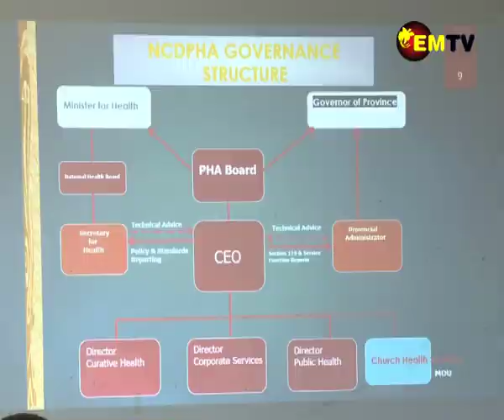CIMC SECTORAL MEETING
The consultative implementation & monitoring council this morning through the governance & service delivery sectoral committee held its first meeting for 2023.